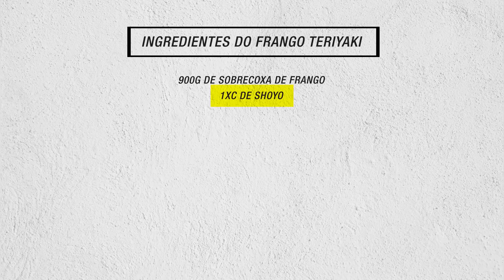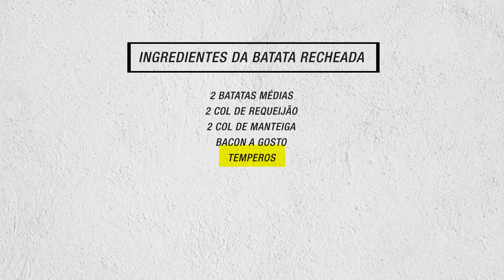3 RECEITAS FÁCEIS P/ ALMOÇO - Mac and Cheese, Frango Teriyaki e Batata Recheada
Neste vídeo mostrei 3 receitas fáceis para você variar o menu do almoço. Um delicioso Mac And Cheese, um Frango Teriyaki e uma deliciosa Batata Assada e Recheada!

Este vídeo faz parte da WebSérie FelizesParaSempre em Parceria com a Tramontina. Este é o quarto vídeo da 2o Temporada.